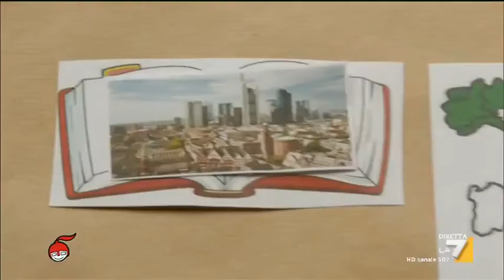La favola dell'Italia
Come vedono il nostro paese gli addetti ai lavori in Europa. La scheda di Cristina Buonvino